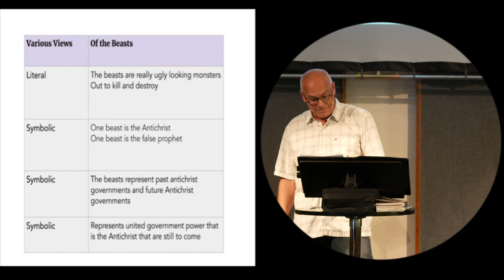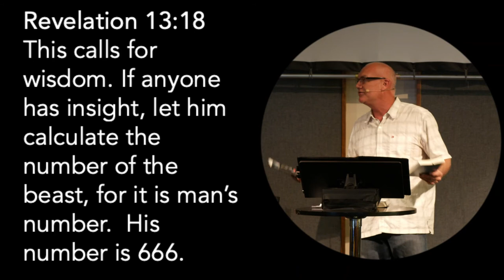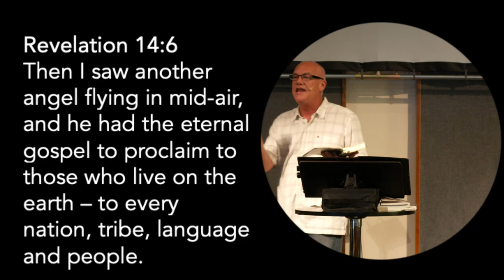summer of REVELATION week 5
Join Pastor Greg for a look at Revelation Chapters 12-14